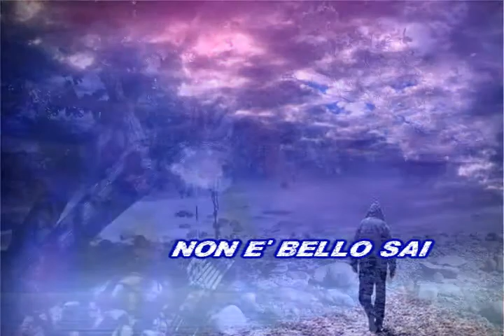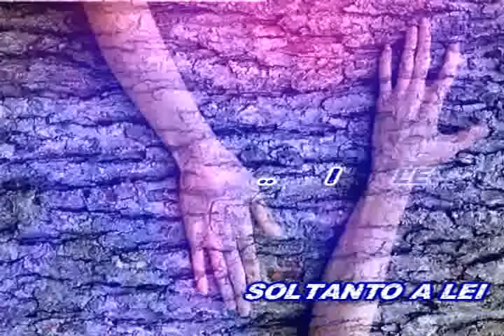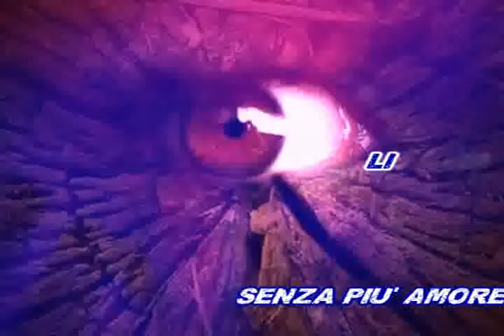Luciano Rossi - Senza parole (karaoke - fair use)